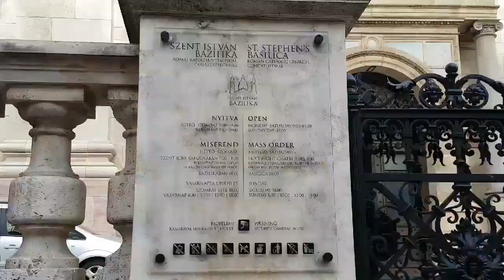Budapest, Hungary : Locations for Hollywood Productions